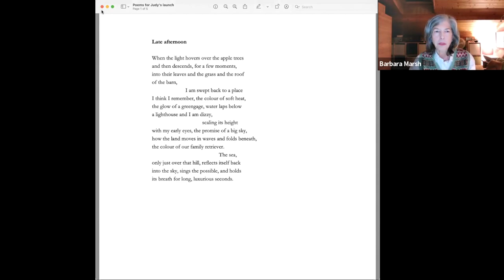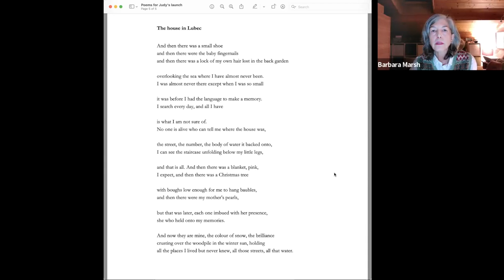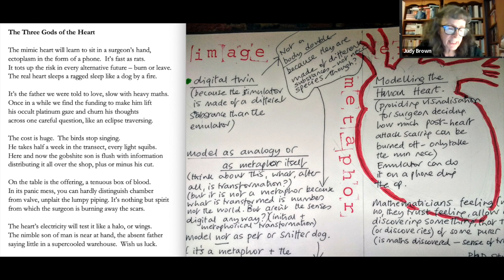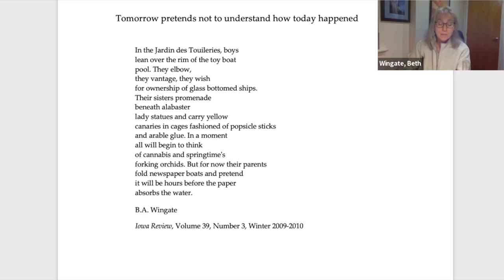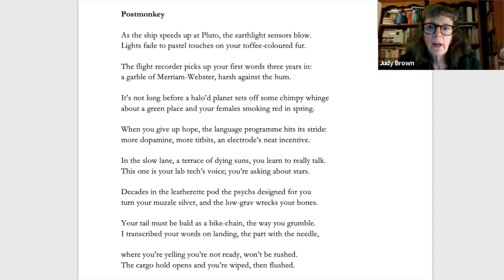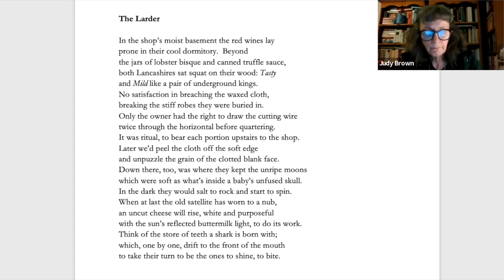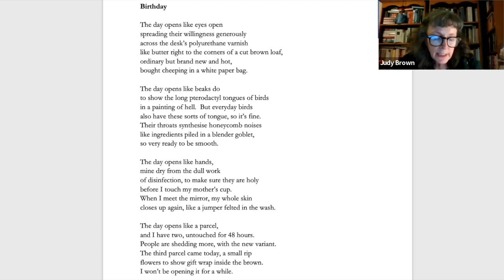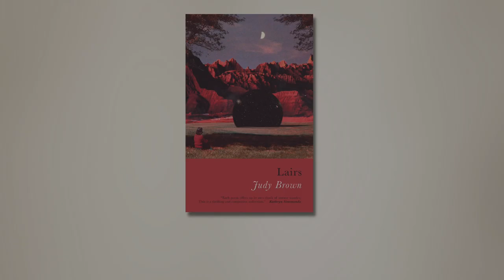Judy Brown: Launch of Lairs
Judy Brown launches her new poetry collection ‘Lairs’. As well as reading from the book, she chats to Professor Peter Challenor from Exeter University’s Institute of Data Science and Artificial Intelligence about how his work on Uncertainty Quantification inspired some of the poems in the book. We also hear readings from poet and musician Barbara Marsh and mathematician and poet Professor Beth Wingate. ‘Lairs’ is available on the Seren